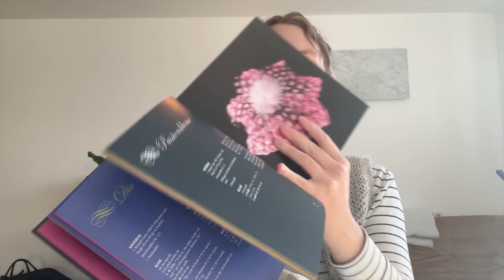Strickpodcast Nr. 5/Januar/Fraukes Wollke/Peer Gynt/Wool&Beyond/PetiteKnit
Hallo, mein Name ist Frauke und ich liebe es zu stricken 🙋🏼‍♀️🧶

Erwähnte Anleitungen und Time-Stamps:
0:00 Intro
0:51 My Honey Vest - Wool&Beyond
Gstrickt aus Istex Plötulopi, Lang Yarns Magic Tweed mit Drops Kild-Silk, Lana Grossa Cool Wool Melange
5:05 Penny Gloves & Sophie Scarf - PetiteKnit
Gestrickt aus Cardiff Cashmere
6:21 Scrunchies
6:35 Rollkragen & Rock
Anleitungen: Kiana Bonollo und Sew it yourself
7:51 Twist Loop Sweater - Other Loops
Gestrickt aus Drops Daisy und Kid-Silk in Marizpan
11:40 Snowy Side Cap - Wool&Beyond
Gestrickt aus Drops Karisma und Atelier Zitron Extraklasse
17:46 Socken
Gestrickt aus Föhrer Wolle
20:12 Ingrid Slipover - PetiteKnit
Gestrickt aus Sandnes Garn Peer Gynt
24:35 Inga Koje - EmbraJolie
Gestrickt aus Strikkefeber Fluffy Mohair
29:25 Anschaffungen
Drops Karisma
Sandnes Garn Peer Gynt
Bücher
34:48 Outro